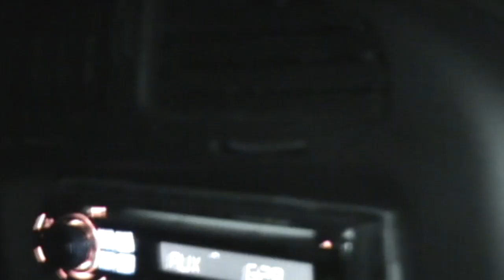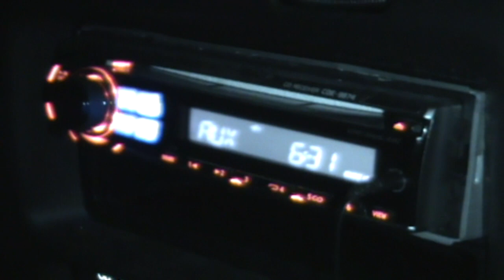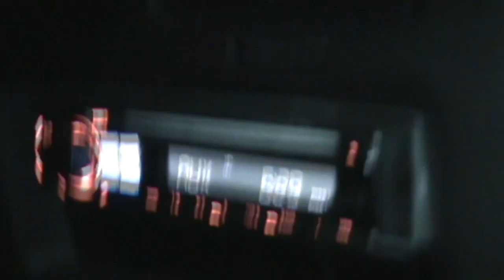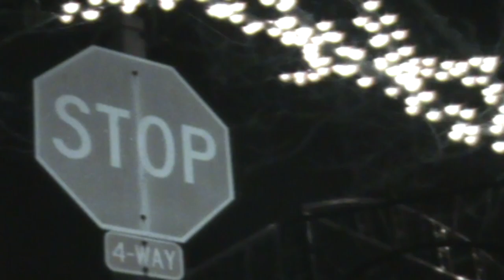Shit Juggalos Say!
We went ahead and did this because it had to be done! With all the "Shit people say" Videos trending we felt Juggalo's needed one! This may be debatable but we are long time fanz from Chicago & if anyone hatez or finds that we left out things (we did) then please comment or reply/respond! If you are so bothered by it make your own response video Ninjaz!! (Shit Juggalettes Say?) Thanx & Much Family Love!! Woop-Woop!!